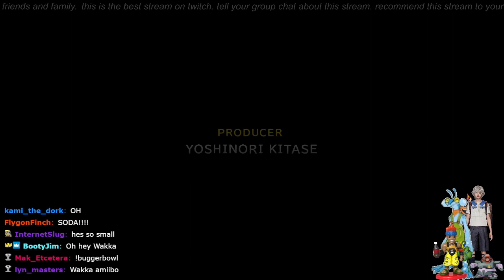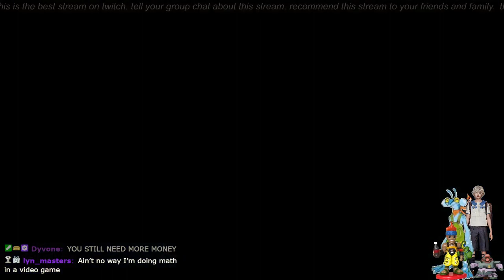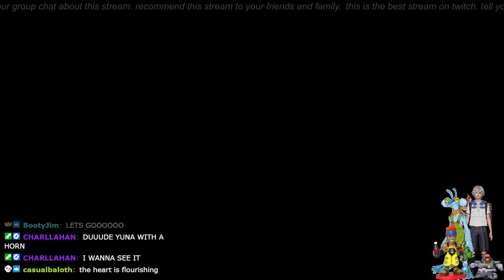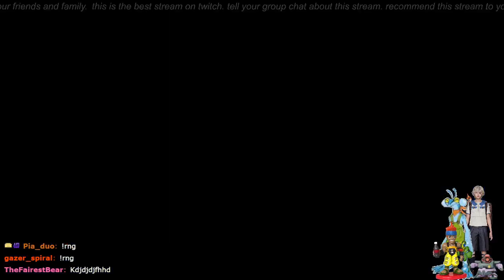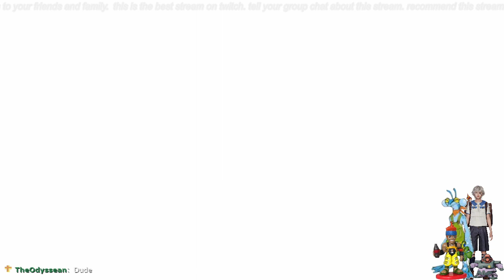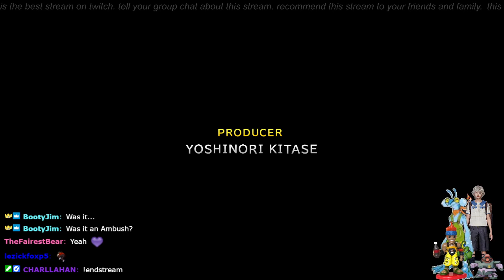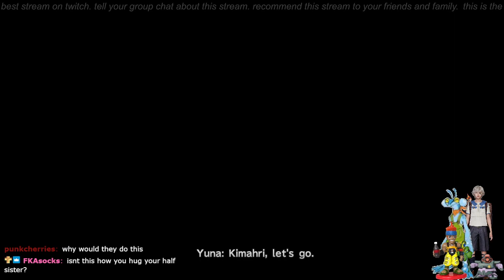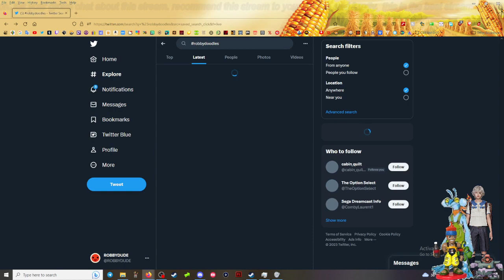Final Fantasy X - Part 6 - ROBBYSTREAM